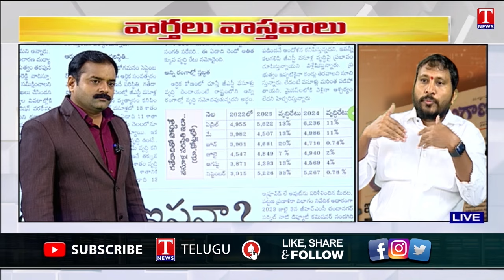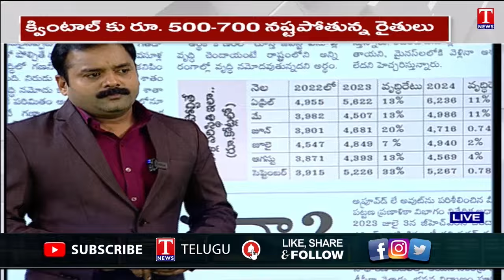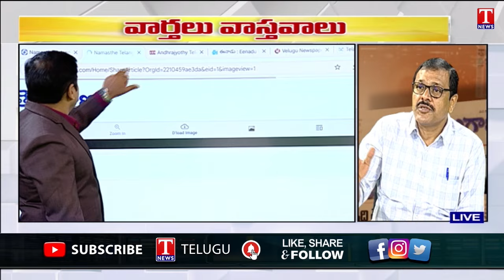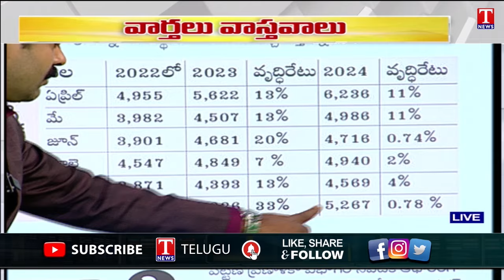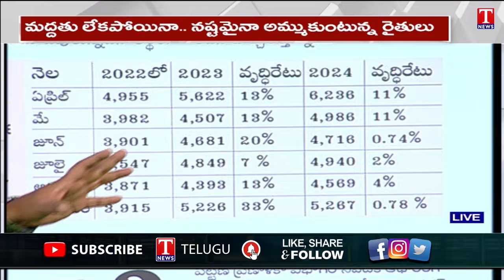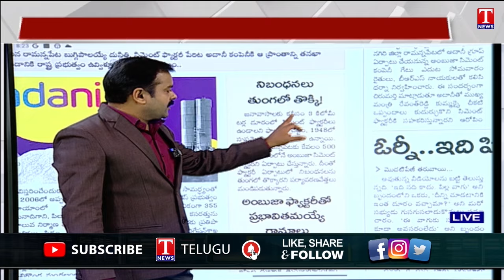Varthalu Vastavalu: Where is Paddy Procure Center? | Adani Group Acquired Land From Farmers | T news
Varthalu Vastavalu: Where is Paddy Procure Center? | Adani Group Acquired Land From Ramannapet Farmers | T news